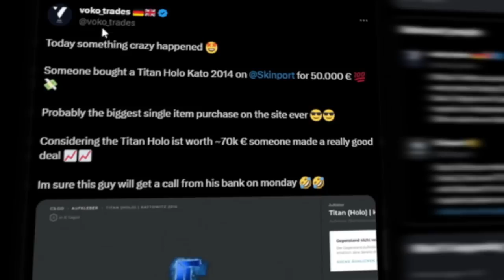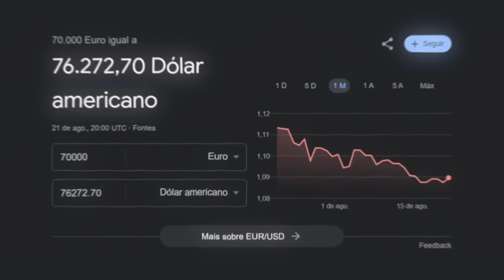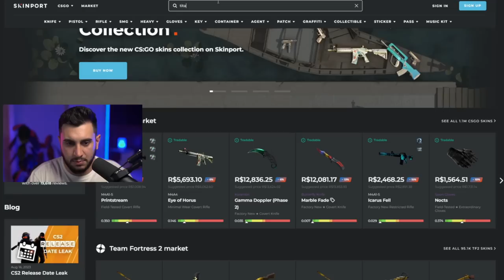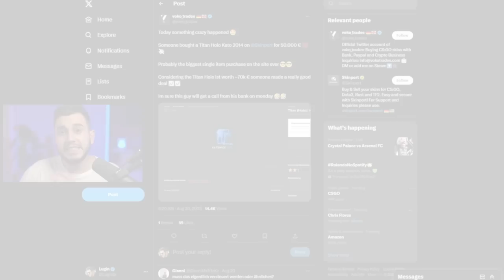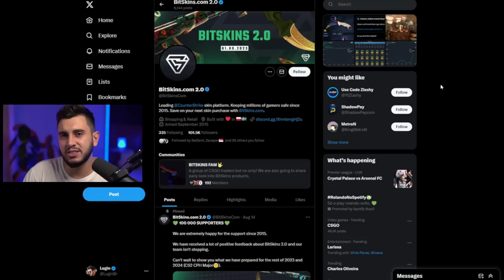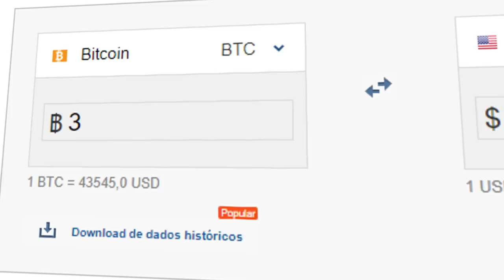Titan (Holo) ou Bitcoin?